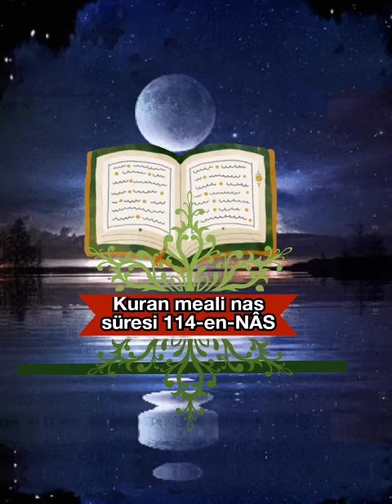114-en-NÂSNâs, insanlar demektir. Medine'de inmiştir, 6 (altı)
114-en-NÂS

Nâs, insanlar demektir. Medine'de inmiştir, 6 (altı) âyettir.

1. De ki: Sığınırım ben insanların Rabbine,

2. İnsanların Melikine (mutlak sahip ve hakimine),

3. İnsanların İlâhına.

4. O sinsi vesvesenin şerrinden,

5. O ki insanların göğüslerine (kötü düşünceler)fısıldar.

6. Gerek cinlerden,gerek insanlardan(olan bütün vesvesecilerin şerrinden Allah'a sığınırım!